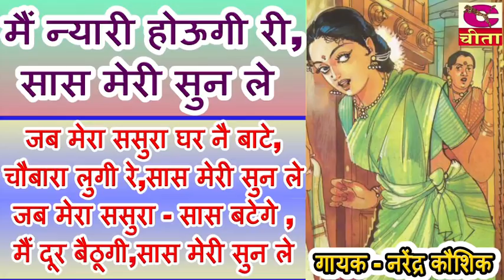मैं न्यारी होऊगी री , सास मेरी सुन ले || Main Nyari Hougi Re, Sass Meri Sunle || नरेंद्र कौशिक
Lugaiyo-ke_Geet
" मैं न्यारी होऊगी री , सास मेरी सुन ले(Main Nyari Hougi Re, Sass Meri Sunle) " is Lugaiyo ke Geet is presented by Cheeta Cassettes Team

भाग 51 सासू नै ठाले मेरे राम || घर घर की रामलीला || हरियाणवी Folk गीत || परिवारिक शब्द फुलवारी - नरेन्द्र कौशिक

1* - के बेराथा भगवान बहु मेरे ऐसी आवैगी
2* - हरी का ध्यान लगावै म्हारी बुढ़िया
3* - हो मेरे बाबा बहुओं की सुनो पुकार
4* - मैं न्यारी होऊगी री , सास मेरी सुन ले
5* - मेरी सासू ने ठाले राम बधाई बाटूगी
6* - मैं कती बिठा दी मोस(बुढ़ापे बैरी रे)

Lugaiyo ke Geet Credits :  -
Title -  मैं न्यारी होऊगी री , सास मेरी सुन ले(Main Nyari Hougi Re, Sass Meri Sunle)
Album : - घर -घर की रामलीला (के बेरा था भगवान बहु मेरी इसी आवेगी || || Lugaiyo Ke Geet
Vol. : -  51 || Part -3
Gayak - Narendra Kaushik
Editing - Himanshu
Label - Cheeta

For more Bhajan And Songs Video.